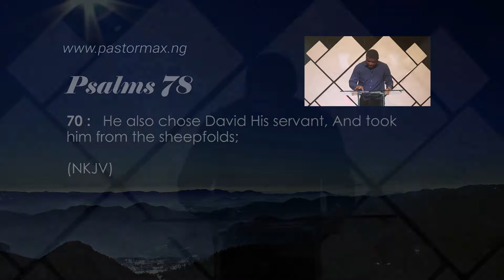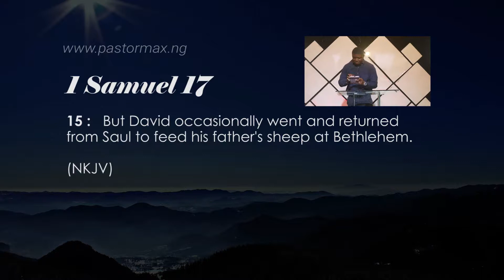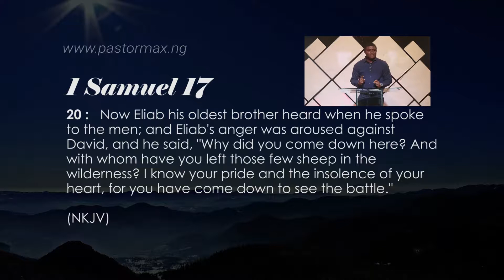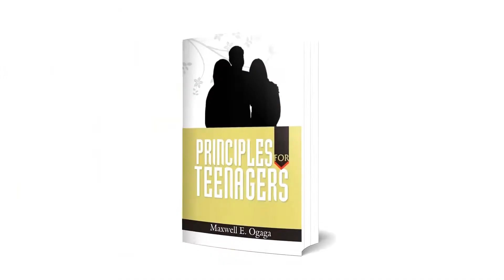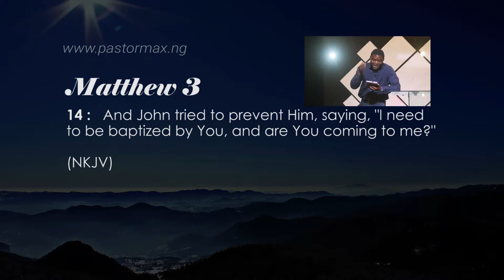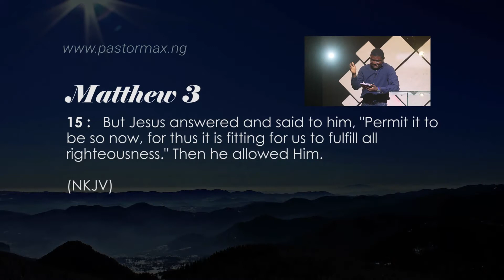STEPS TO GREATNESS PT 2 EP2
The Teaching ministry of Pastor Maxwell, aims at establishing believers in the present truth of God's word. You would be blessed by this life changing teaching. For more info and free teaching materials please